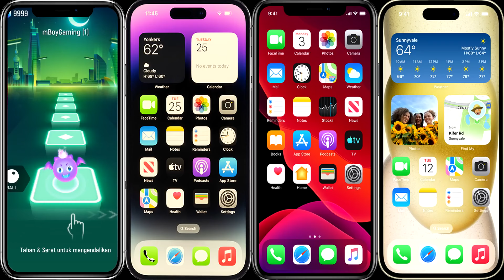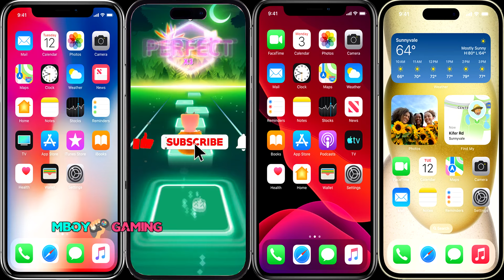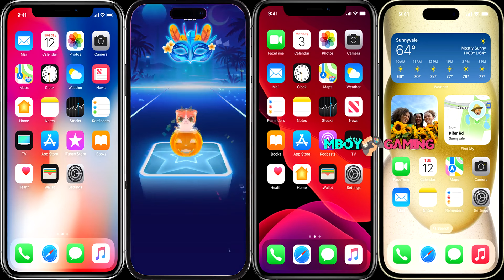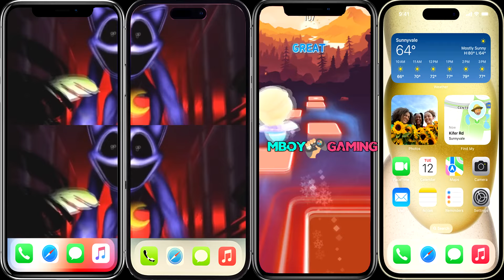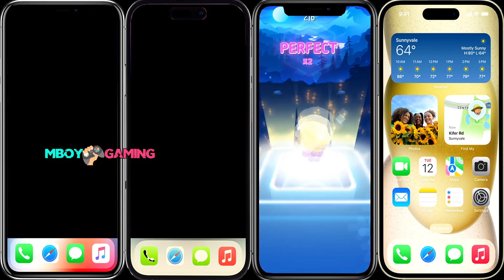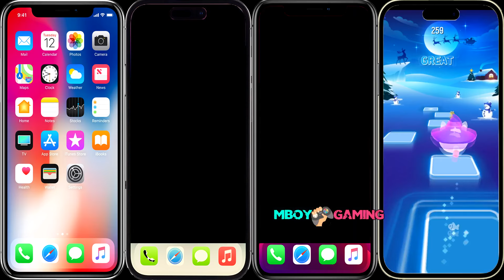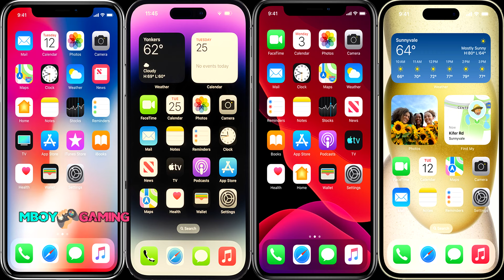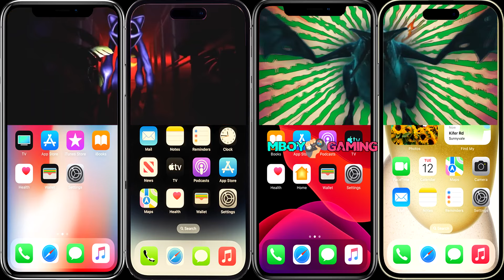Kinger 🆚 Pomni 🆚 Smilling Critters 🆚 Zoochosis - Digital Circus Coffin Dance